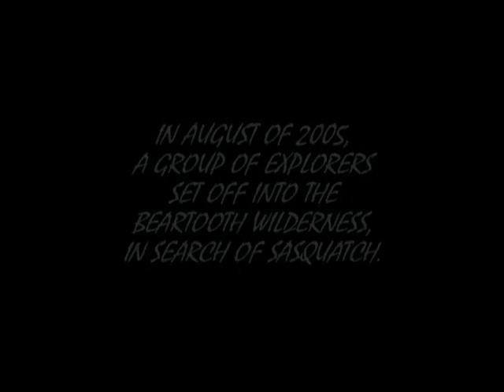In Search of Sasquatch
In 2005, a group of explorers set out to find Sasquatch in the Beartooth Mountains.